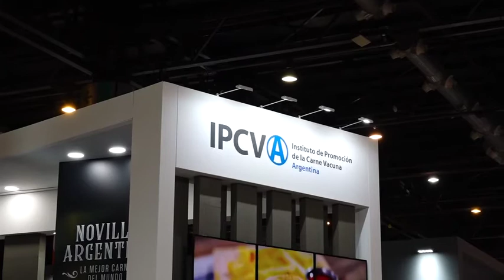FUTURO DE LA GANADERÍA LA MIRADA DE UN EMPRESARIO. Entrevista a Hugo Sigman de Cabaña Los Murmullos.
La cadena de la carne conformó una mesa de trabajo formada por todos los sectores que vienen trabajando en diversos aspectos relacionados con la actividad. Avances y pendientes, según la mirada de este productor de genética de punta.